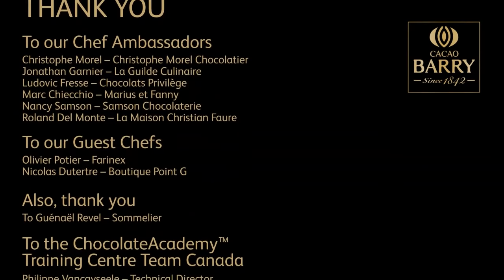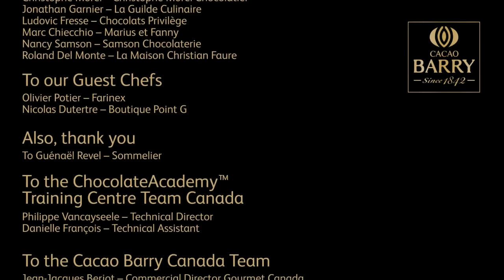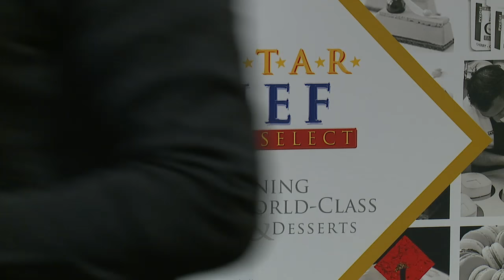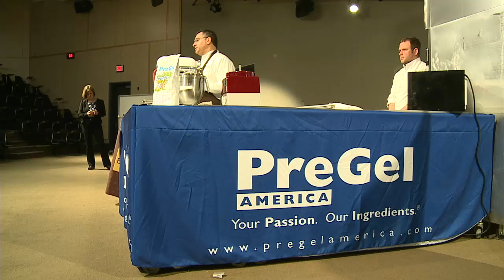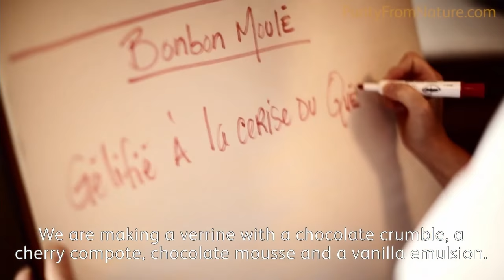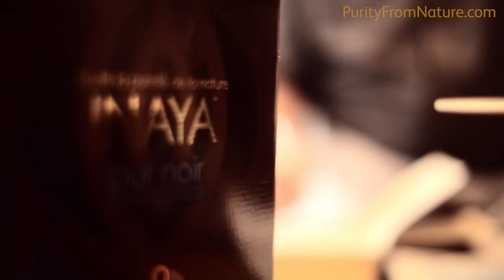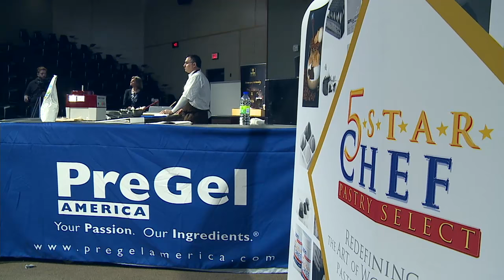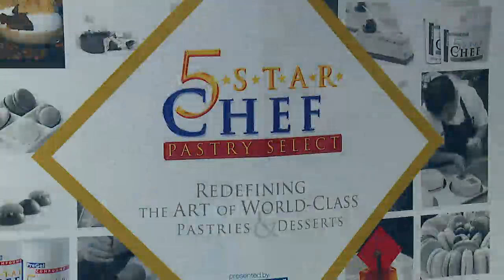PreGel's 5-Star Pastry Ambassador Demo with Chef Frederic Monti